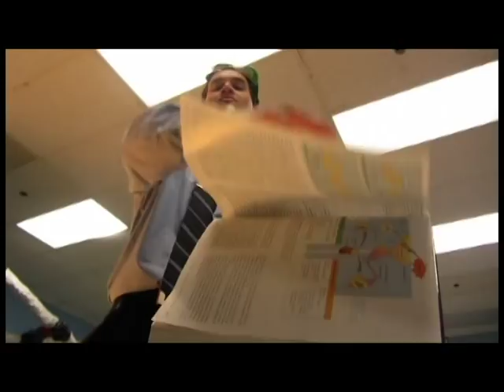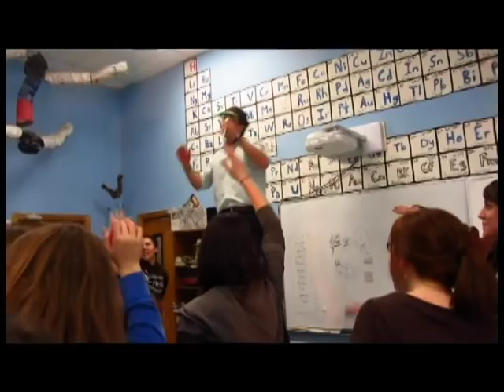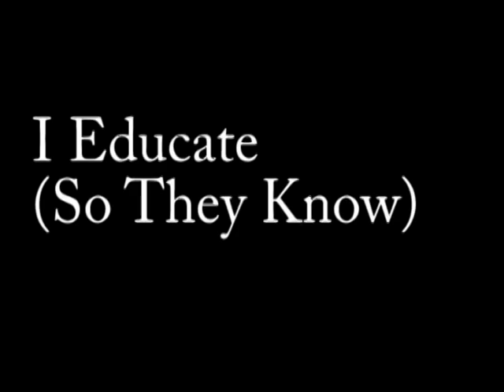I Educate (So They Know) by Andy Patari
I created this rap video, with the help of students at the Compass School, about my Life Sciences teaching philosophy (sort of) while earning my M.S. in Environmental Studies along with my Science Teacher Certification from Antioch University New England. Antioch’s Science Teaching Certification program is the only one of its kind in the country that is completely embedded in a Department of Environmental Studies. This is where I learned how to design powerful, creatively engaging, student-centered, inquiry and problem-based science curriculum.

If you’re thinking about giving back to the world by becoming a science teacher, I can’t recommend more highly Antioch University New England’s Environmental Studies’ Science Teacher Certification program!! Check it out

Big thanks to director Theo Sutton and editor Chris Diak, as well as all of the other students that acted/appeared in the video.